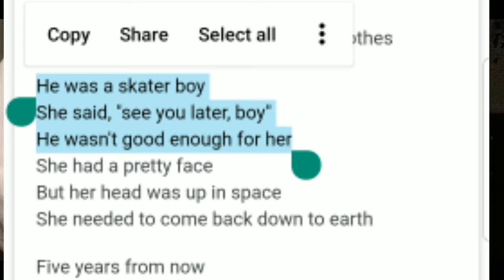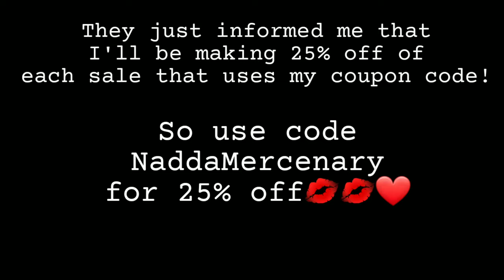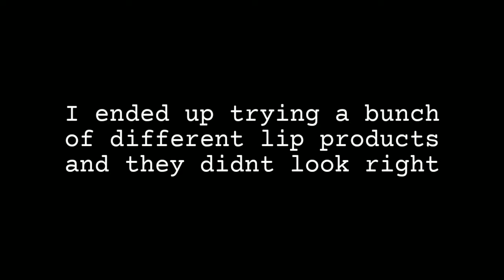K-12 Melanie Martinez makeup tutorial/chit chat/Focallure cosmetics review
K-12 Melanie Martinez Makeup tutorial
+ Focallure Beauty Cosmetics reveiw
With a chit chat get ready with me vibe❤

Mic I used:
Lavalier Microphone, Omnidirectional Condenser Lavalier MIC for Recording YouTube Interview (Suitable for iPhone/Android/Windows/Camera)
In this video I review the following products from Focallure:

3 in 1 Eyebrow pencil Grey
We Care For Your Favors 01 Bright Lux
Superfine Eyeliner pen
Glow Highlighter 01 Golden Crystal
Chocolate matte lipstick M10 Dulce De Leche
Angel lip gloss VO6 Bean Paste
Devil Lip Gloss B03 Pink Mauve

The wig I used:
Creamily Half Blonde and Half...

Focallure, Melanie Martinez, We care for your favors, bright lux, eyeshadow pallette, k-12, the principle, show and tell, lyrics, cover, nadda mercenary